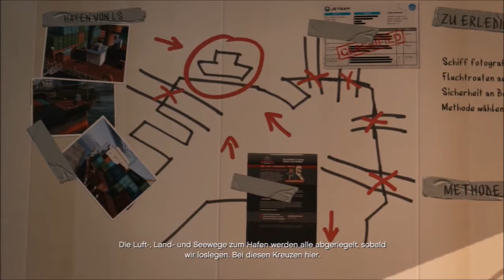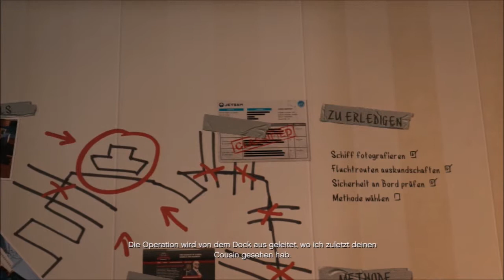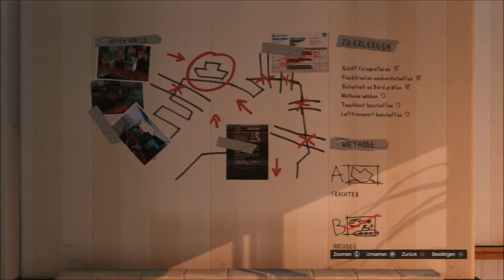GTA 5 #038 - Hafen Simulator 2015 / Let's Play GTA V / Deutsch